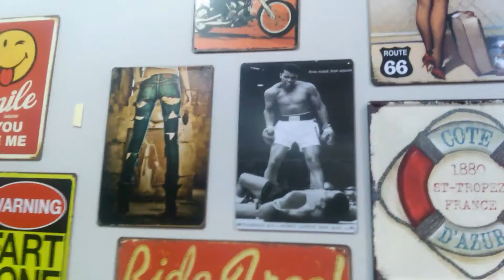Мастерская по кожаным изделиям